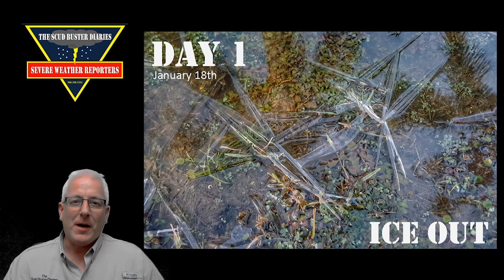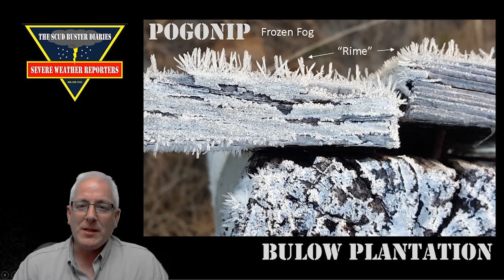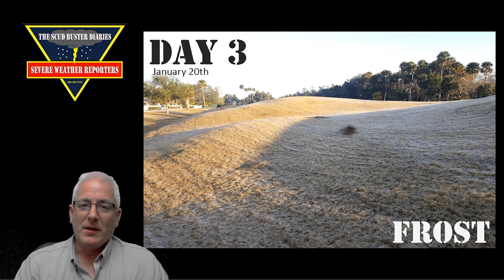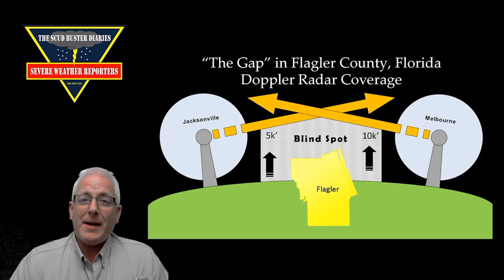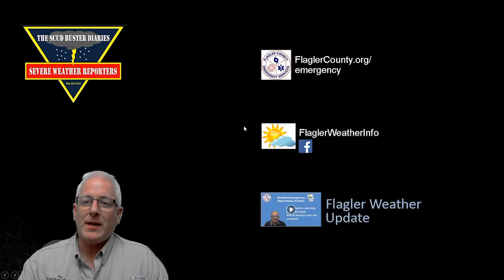Storm Log # 9: Hard Freeze #2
Flagler County, Florida sits at the bottom of a 10k' Doppler Radar Blind Spot. The Scud Buster Diaries Flagler County Storm Chasers reports severe weather from the field directly to the National Weather Service in Jacksonville and Flagler County Emergency Management so that Advisories and warnings can be released to the public.